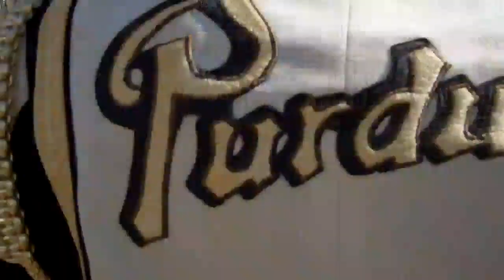To the fountain Pt2